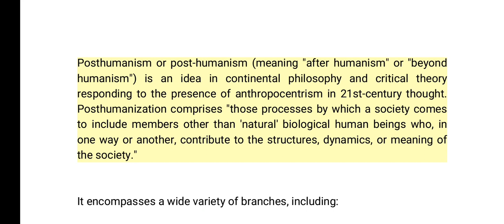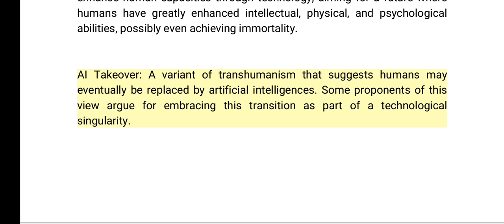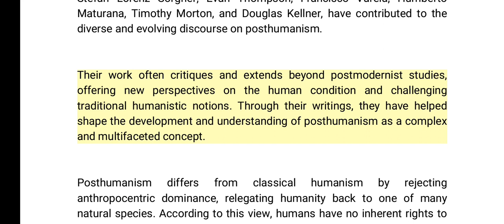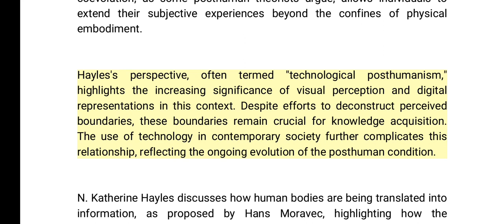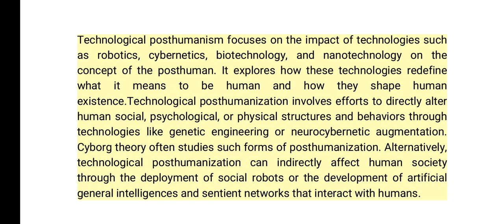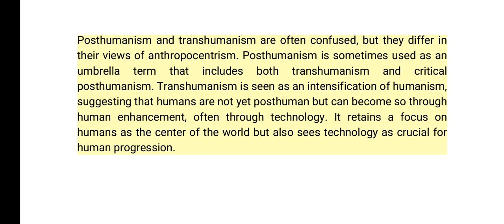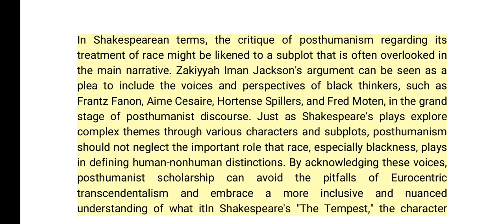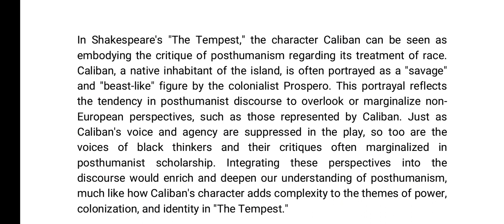Posthumanism || Origin, History, Evolution and At Present || Briefly Explained